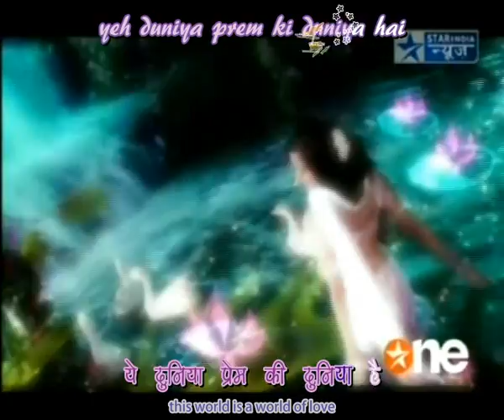Shakuntala Title Theme (Karaoke SUBBED) [WATCH IN HQ!]